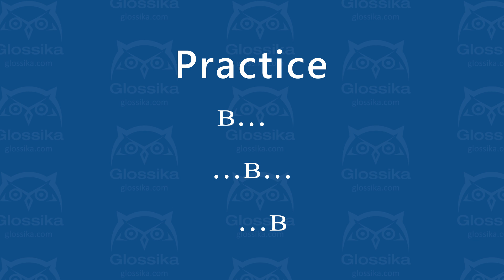[ ʙ ] voiced bilabial trill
How to pronounce ʙ